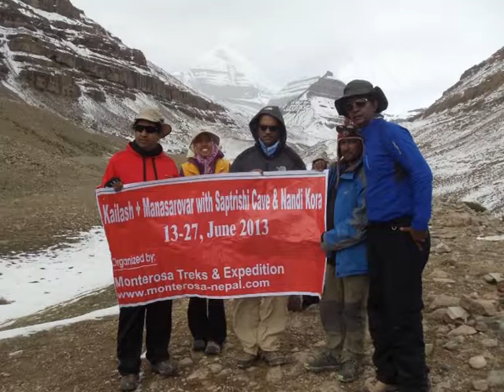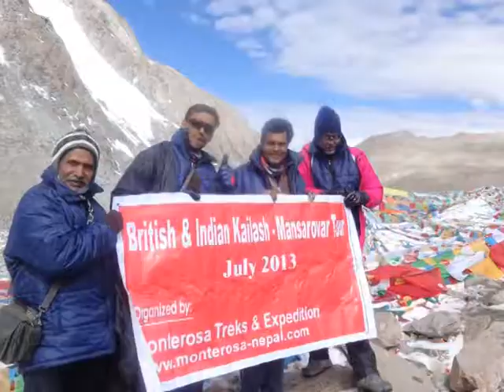Kailash Manasarovar Darshan Tour 2024 || Touch Kailash tour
Mount Kailash or Kangri Rimpoche (6714m.) is a symbol of fortune and good luck to the devotees of Hinduism, Buddhism, Jainism and Bonpo. Most Hindus believe Mount Kailash to be the exclusive abode of Lord Shiva and Goddess Parvati. The first saint of Jain is said to have meditated on Mt. Kailash before attaining Liberation-Freedom. Buddhists consider Kailash and Mansarovar as auspicious site where Buddha meditated for years before achieving enlightenment. It is believed that completing the pilgrimage to Kailash and Manasarovar, cleanses one from the clutches of ignorance & sins and helps attain salvation. Every year thousands of Buddhists, Hindus, Jain and Bonpo pilgrims from across the globe visit the holy Mt Kailash and Manasarovar Lake, situated in the China’s Autonomous Region of Tibet. Circumnavigating or making a Kora of Mt. Kailash/Kangri Rimpoche is possibly the most popular and pious activity among Tibetans and other pilgrims.

According to Buddhist text, a complete kora of Mt. Kangri/Kailash at least one time allows one to attain enlightenment. Situated beside Mt Kailash is a pristine lake called Mapam Yumtso (4580m) or popularly known as Manasarovar. According to Sanskrit language, Manasarovar means Lake of Consciousness. The ancient mythologies of Hinduism, Buddhism and Jainism speak of great monks, saints and priests spending time in Manasarovar for deep meditation and spiritual peace. For Hindu pilgrims, bathing in the lake and drinking of its water purge devotees from all the sins and attain “Moksha” or the ultimate salvation of life. If you are also dreaming to visit this divine land and spiritual landmarks, Monterosa Treks and Expedition can help it make it come true. Remember us for this unforgettable holy trip.

Ganesh Neupane (Owner & Kailash Tour Operator)
Holy Tour, trekking, climbing expedition operator

Face book: Monterosa Nepal
Face Book: Ganesh Neupane

Chapters added
0:00 Information
0:11 Bharat B. Patel 's inter views for Kailash Manasarovar tour
1:23 Anju Patel,s interviews for Kailash Manasarovar tour